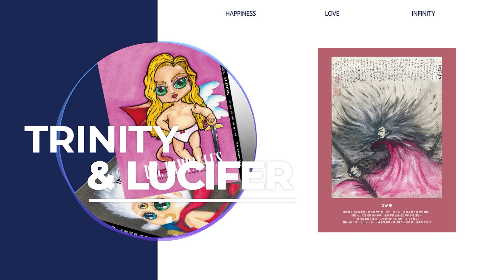【小説】《Trinity & Lucifer》川里堤與路西法 ：新世界篇 CH16 一念 📍建議開啟CC字幕閱聽📍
悟空在要交付給阿修羅自己的靈魂時，
佛陀如來前來阻止事態的發生。

川里堤更因此與阿修羅王-羅睺有了相遇!
話不多說，一起踏上神怪旅程的故事，
來聆聽第16章 一念